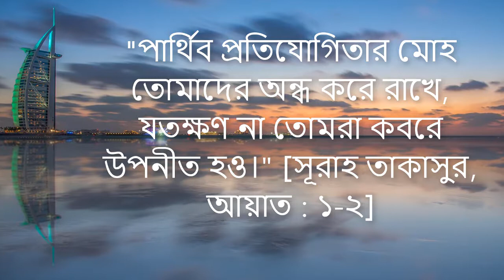আদম সন্তানের মুখ কবরের মাটি ব্যতীত পূর্ণ হয়না।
আচ্ছা, মানুষ কত খেতে পারে, বলেন দেখি? স্টোমাক যদি একটা ব্যাংকটাইপ কিছু হতো, তাহলেও বেশি খেয়ে ভবিষ্যতের জন্য স্টোর করে রাখা যেতো। একপেটে আর কত খাবেন? রেস্টুরেন্টে একসময় হাজার টাকার খাবার ইনপুট দিলেও দিনশেষে যে আউটপুট হবে, ঐ গরীব ভ্যানওয়ালার পুটিমাছের চচ্চড়ি, পান্তাভাতের আউটপুটও সেইম। লাভটা কোথায়?
দুনিয়ার অধিকাংশ মানুষেরই 'চাওয়া' কিংবা 'চাহিদা'র আসলে ডেফিনিট কোন কারণ নেই, বলা চলে ফ্যান্টাসি, সবাই এভাবে চলছে তো আমিও চলি। আমার ৫টা বাড়ি আছে, আরও লাগবে। কারণ? জানা নেই। কোটি টাকা গুণে শেষ করতে পারিনা, তাও আরও চাই, কেন? জানা নেই। ঘরে ফ্রিজভর্তি খাবার, খাওয়ার রুচিটাও নেই, তবু হাজার টাকা রেস্টুর‍্যান্টে ঢালতে হবে, কেন? জানা নেই।
উত্তরটা আপনার জানা না থাকলেও আল্লাহ ঠিকই জানিয়ে দিয়েছেন, "পার্থিব প্রতিযোগিতার মোহ তোমাদের অন্ধ করে রাখে, যতক্ষণ না তোমরা কবরে উপনীত হও।" [সূরাহ তাকাসুর, আয়াত : ১-২]
কিংবা হাদীসে এসেছে — "আদম সন্তানের মুখ কবরের মাটি ব্যতীত পূর্ণ হয়না।"
এই চাহিদা কিংবা প্রতিযোগিতা কিসের? খাওয়া-দাওয়া, গাড়ি-বাড়ি, টাকা-পয়সা, স্ট্যাটাস, মান-সম্মান, প্রোফাইল, ডিগ্রি-সার্টিফিকেট, বিউটি-সেক্স.

সবশেষে 'খাউকা' প্রজাতির উদ্দেশ্যে একটা হাদীস বলি, আল্লাহর রাসূল বলেছেন:
আমাদের এই দ্বীনের সুন্নাত হচ্ছে, পেটের এক তৃতীয়াংশ খাবার, এক তৃতীয়াংশ পানি দিয়ে পূরণ করা আর বাকিটা খালি রাখা, নগদ যা পাই পেটে পুরে নিই, এই হিসেব দ্বীনের বেলায় চলেনা। সাহাবায় কিরাম রাদিয়াল্লাহু আনহুম এক তরকারির বেশি পেলে খাবারের পেয়ালা হাতে নিয়ে কেঁদে ফেলতেন: আমাদের পূর্বসুরীরা এসব পেয়ে যাননি, উনারা বোধহয় জান্নাতে আগে চলে গেলেন! কোন অভুক্ত মুসাফির দরজায় হাত পেতেছে, তো নিজেরা না খেয়ে শেষ খাবারটুকুও তার পাতে তুলে দিয়ে নিজেরা খাওয়ার মিথ্যে অভিনয় করেছেন। খেজুরের টুকরো মুখে নিতে গিয়ে ছুড়ে ফেলে জান্নাতের নেশায় ময়দানে ছুটেছেন।
সামান্য শুকনো খেজুর কিংবা পানি খেতে গিয়েও চিন্তিত হয়ে উঠতেন: এই খাবারের হিসেব দিতে পারবো তো?